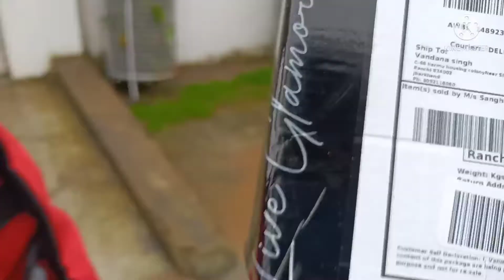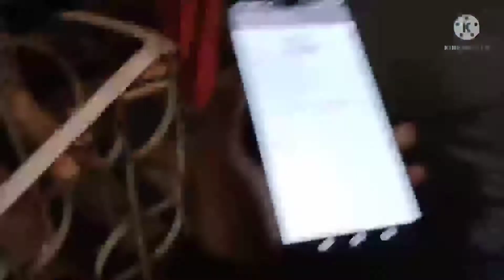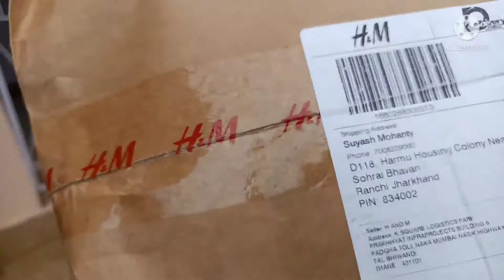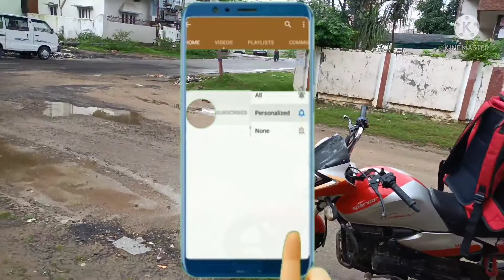My daily vlog|Amazon, Flipkart delivery boy job|Big billion day sale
This video is all about vlog & courier services.
satish panna vlog 1.0
Big billion day offers
How to get delivery boy job
kaise delivery boy job paye